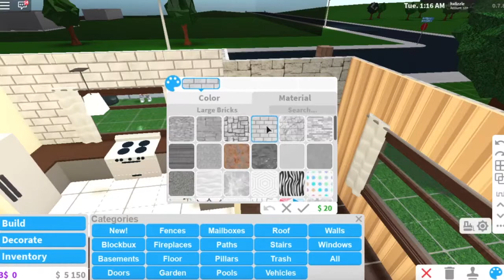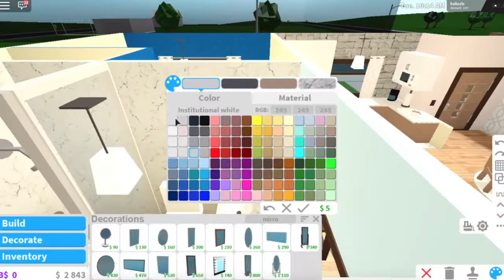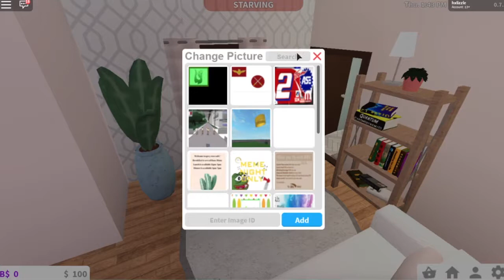RENOVATING THE STARTER HOME IN BLOXBURG | Broke to Rich - Episode 3 | Roblox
Hi welcome to Episode 3 of my Broke to Rich series! :)

Song promoted by Dreamwave

Promoted by Chill Out Records